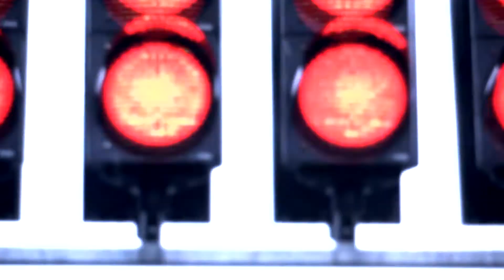Mercedes E63 AMG S-Modell 2013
Mercedes E63 AMG S-Modell 2013 in Action.